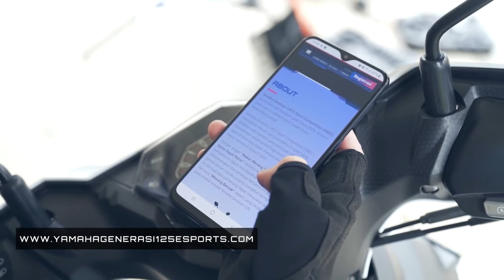EJGAMING AKHIRNYA IKUT TURNAMEN NASIONAL?! MATCH INI PEMBUKTIAN MENTAL! HAMPIR BANTING HP! | PUBG